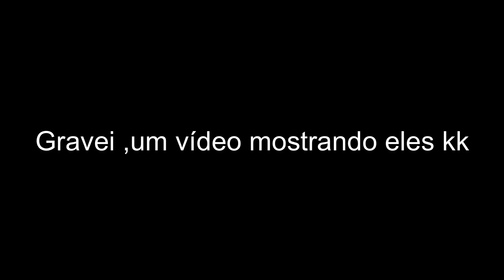GOD OF WAR 1 - (VERY HARD) O Desafio de POSEIDON #05 PT-BR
⇩⇩⇩ LEIA Á DESCRIÇÃO ⇩⇩⇩

Essa dublagem foi feita por MACIEL DUBLAGENS

Meu perfil do (PICPAY)
✅ rickson99

E tbm tem o PIX para quem achar melhor :)